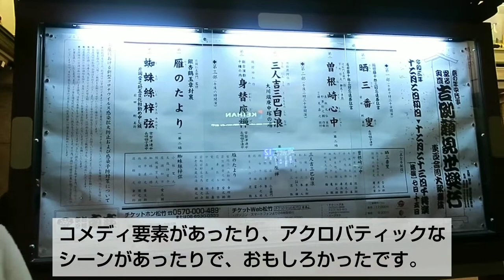【日常vlog】昔の友人との年賀状問題。その他、アラフォーの毎日。クリスマスプレゼント。休日ごはん。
こんにちは！chimaです。
皆さんいかがお過ごしでしょうか。
今年1年、動画をご覧いただきありがとうございました。

メリークリスマス＆良いお年を！😊

アラフォー独身パートの日常です。
パート勤務になって空いた時間に、
今まで忙しくてなかなかできなかったことを日々楽しんでいます。

不定期更新です。通知ON！にしてお待ち下さい☺️